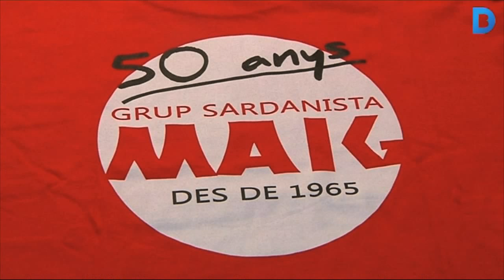El Grup Sardanista Maig celebra 50 anys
Un grup d'amics de Sant Andreu van fundar el 1965 el Grup Sardanista Maig per promoure les sardanes. La primera seu en la qual van començar a entrenar-se va ser a la Cooperativa Andreuenca que hi havia al carrer de Rubén Darío. L'any 1974 es va traslladar definitivament a la Lira, indret en el qual es troba actualment. Més informació